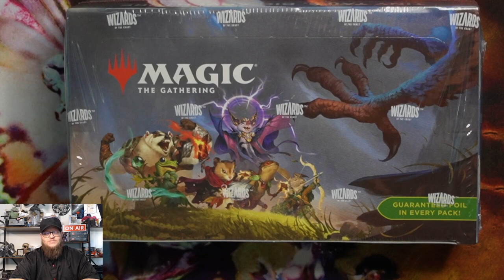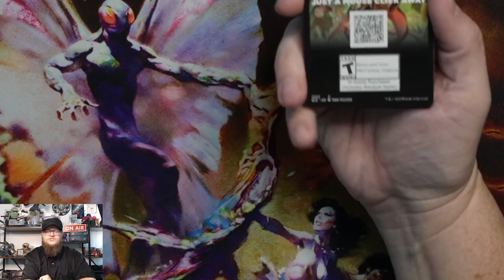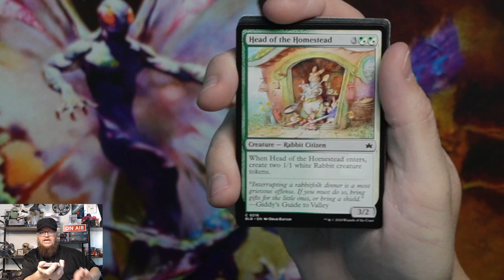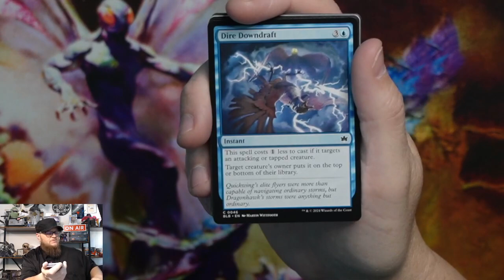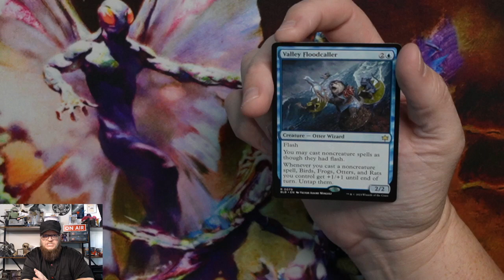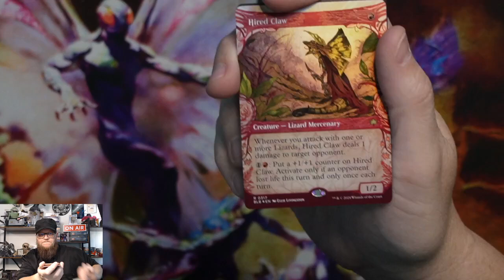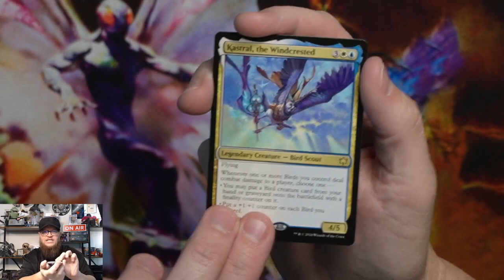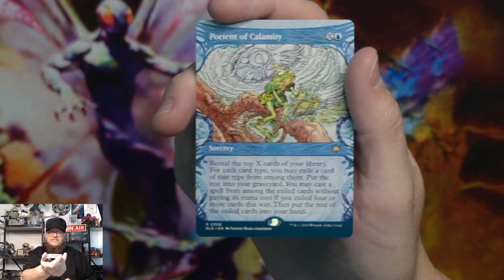Bloomburrow Play Booster Box Part 1!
I open a Bloomburrow Play Booster Box.